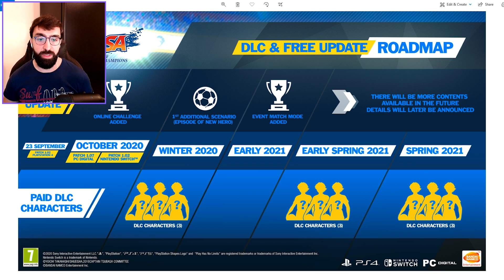قصة جديدة قريبا + كيف تحصل على ضربات ميسوغي وماتسوياما الخارقة 😎| Captain Tsubasa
ما هي كابتن تسوباسا (ماجد) : نهوض الابطال الجدد ؟

كابتن تسوباسا (ماجد) : نهوض الابطال الجدد وهي لعبة قيد التطوير لدى فريق Tamsoft، ويشير الوصف الرسمي إلى أنها ستكون مخلصة بالكامل لسلسلة الانمي والمانجا الشهيرة في نظام اللعب والثيمة العامة التي تتمحور حول تقديم تجربة أركيد كرة قدم (بحيث تتيح تنفيذ حركات احترافية للغاية دون معاناة مع أجهزة التحكم المختلفة) مع رسوم بثيمة الانمي وسوف يشهد دقة في تصميم الشخصيات والمهارات التي تمتلكها لزيادة الحماس والأكشن في المباريات.

اللعبة متوفرة على البلايستيشن 4 وبي سي وننتندو سويتش

رابط فيديو اساسيات اللعب في لعبة كابتن ماجد الجديدة Captain Tsubasa Rise of the New champions :

عائلتي على باتريون الداعمة للقناة ^_^
- Blufire3
- Fahad Alsuwaidi
- Faisal-8
- Ibrahim al teebi
- Medoo
- عبد العزيز الركابي
- Badralsaloom
- Oranj Gamer
-Noveek
-Monther Ahmad
-فؤاد ناجي
-Seak 98
- عبدالله الغامدي
-Kingsoso316
-Turki
-Khaldon Alassmi
-a
-KingAzoz
-Verjil12
-Yousef_1999
-Yazeed
-HamzehAbueideh
-_MahaJiha_
-Eid_Salem
-SarahM